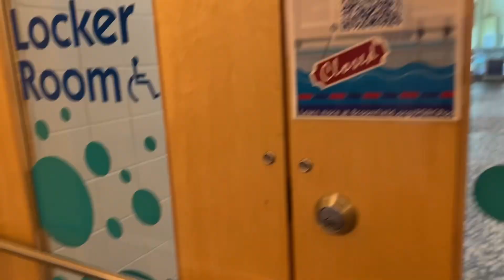ПОЧЕМУ Ennastasy?/ПОЛЕЗНЫЙ СОВЕТ/ КАК НЕ СКУЧАТЬ В ДЕКРЕТЕ?